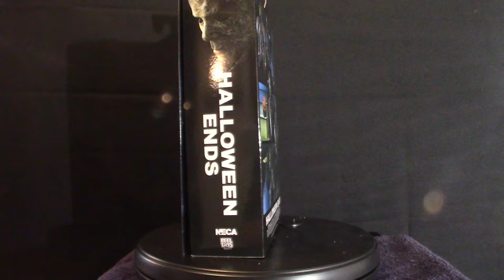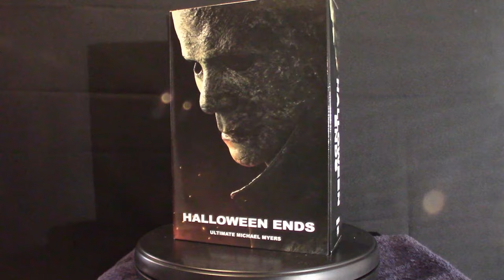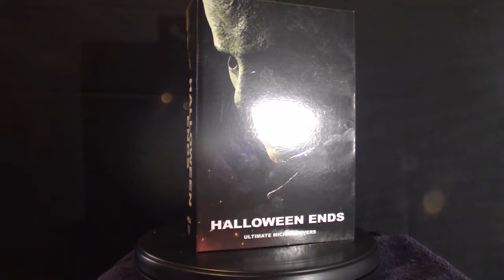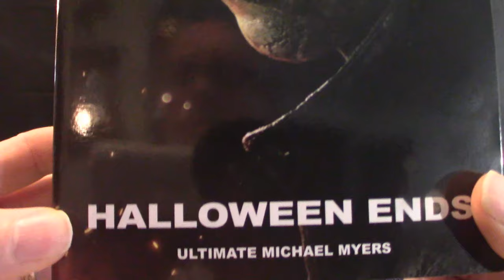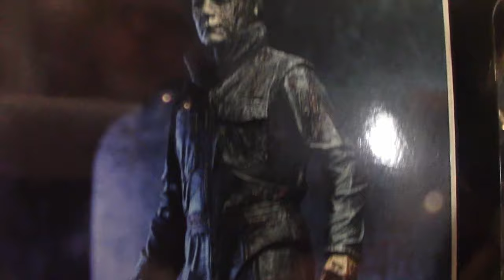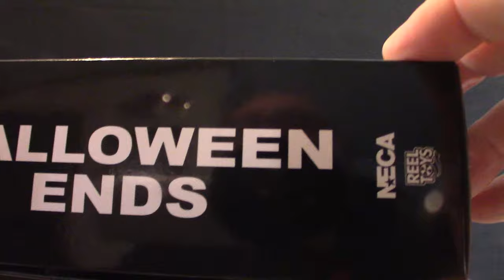Neca Halloween Ends Michael Myers Figure Review